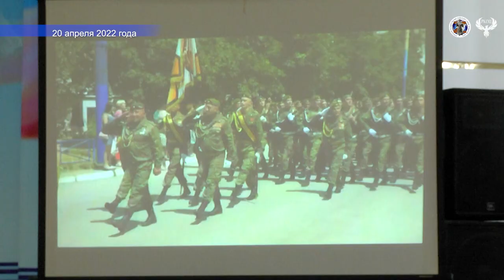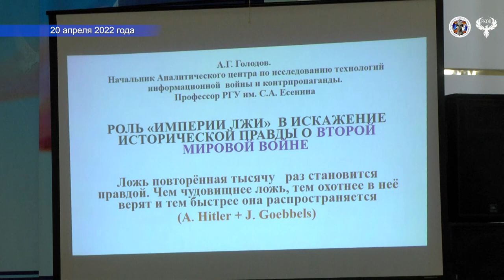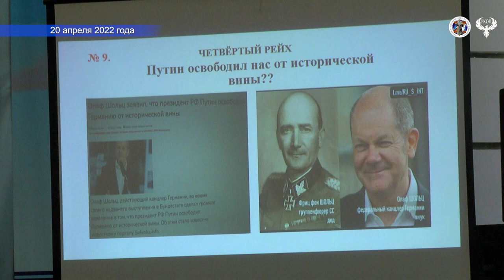Сюжет 21 04 2022 Конференция Рязань РГУ имени С А Есенина Донбасс